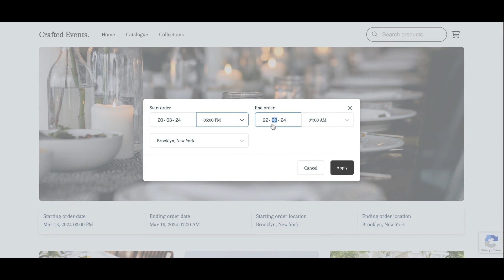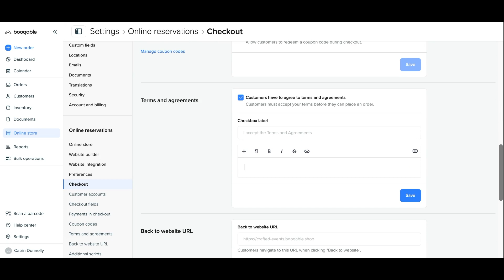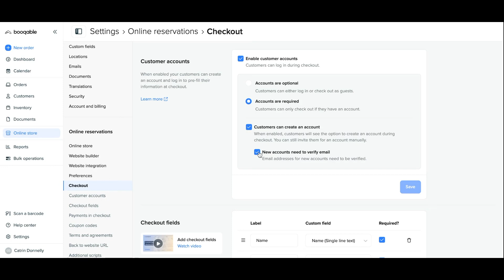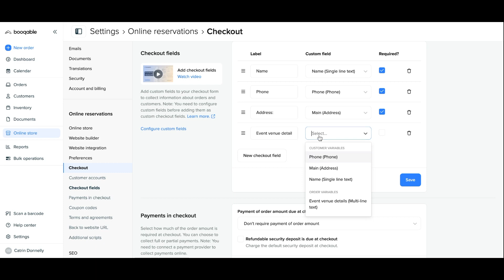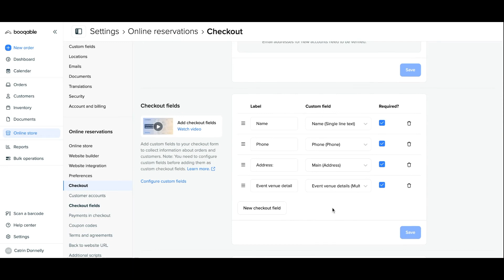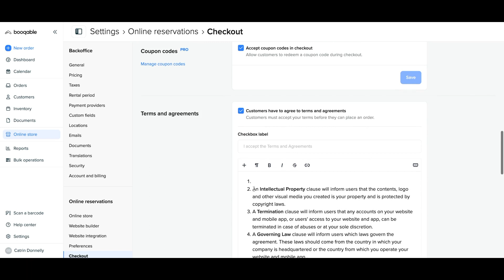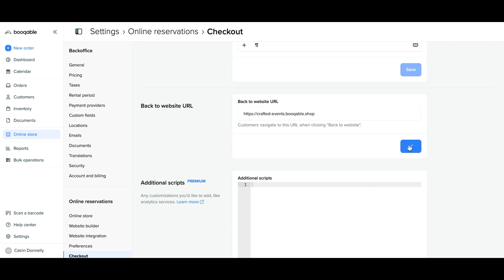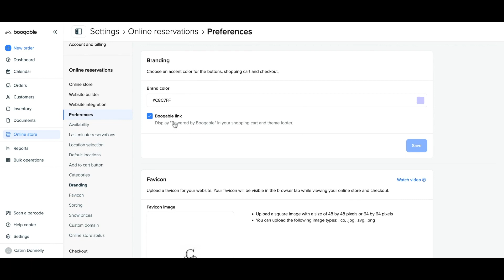Customize the online checkout of your rental website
In this video, you will learn how to customize the online checkout of your online store on both a Booqable website, and an external website of your own.

The online checkout is the final destination a customer will reach before placing their rental order. This video will show you helpful tools such as adding extra information fields, customizing how much of the order payment is due, and adding your terms and agreements.